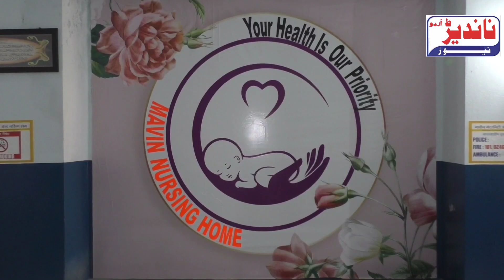Nanded | Fresh Quality Milk House | 30 Jan 2022